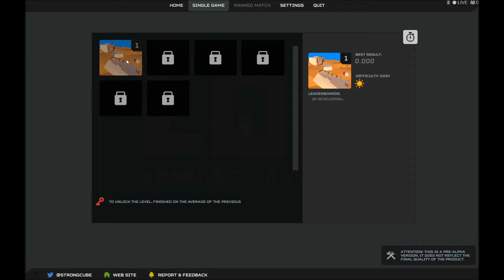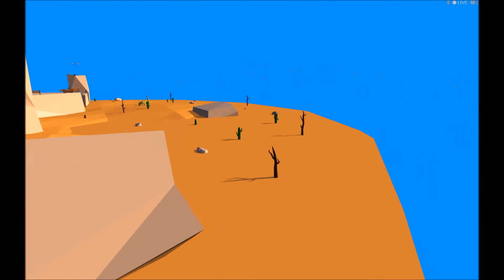Let's Play LOR: League of Runners | Complete walkthrough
Holy wah!! the precise controls are precisely INSANE!